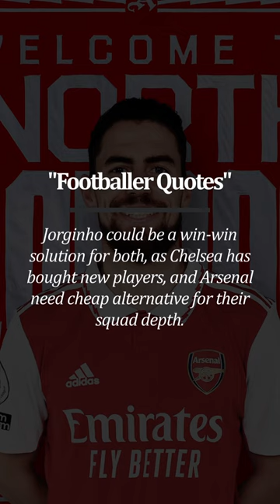🔴 Jorginho Moves To Arsenal! | Footballer Quotes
Footballer Quotes brings you news, quotes and useful information about football from top league around the world. Watch our short but interesting videos to fill up your thirst of football world!